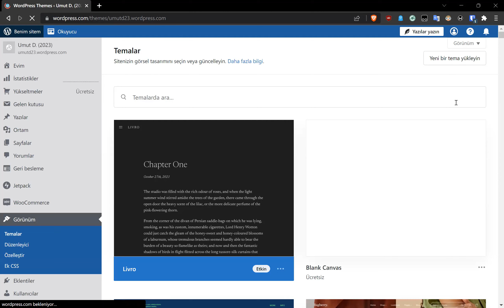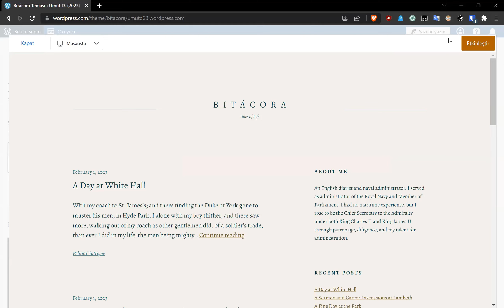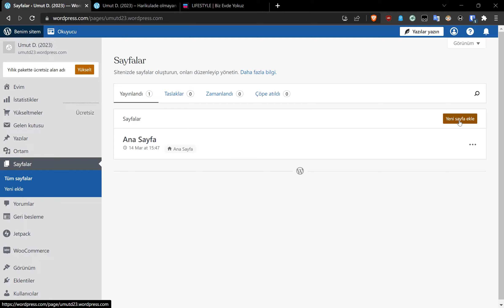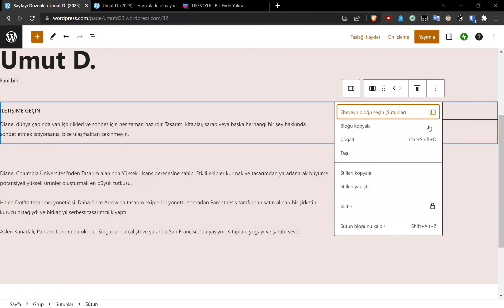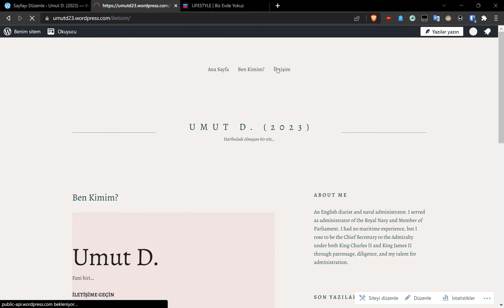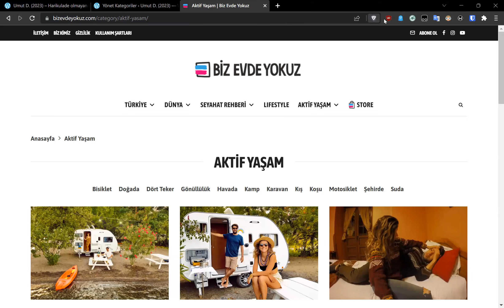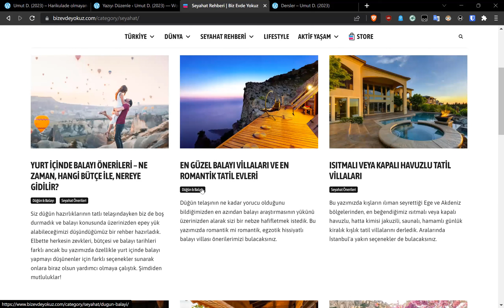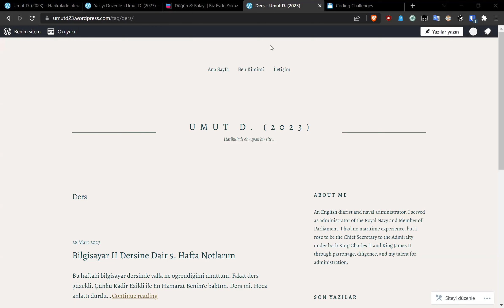Wordpress.com #3 - Görünüm, Sayfa Ekleme, Kategori ve Etiketler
Bu derste, Wordpress.com'da görünüm, sayfa ekleme ve sayfa menüsü, kategori ve etiketler konularını açıkladım.

0:00 Görünüm
16:01 Sayfa ekleme
32:13 Sayfalar menüsü
35:07 Kategori ve etiketler